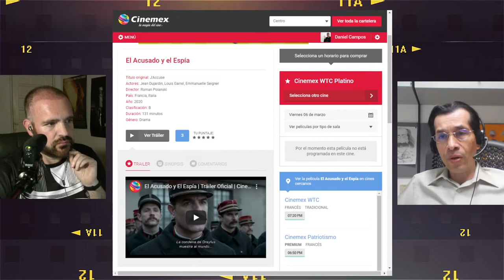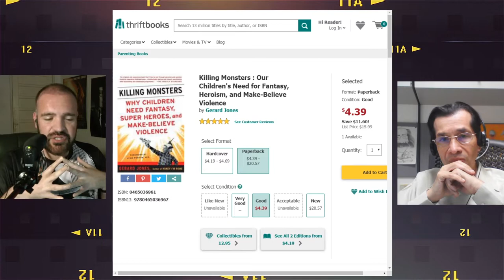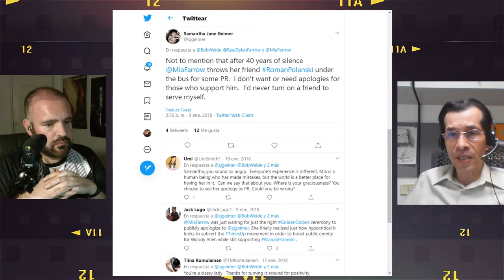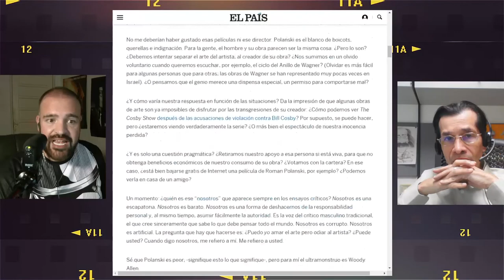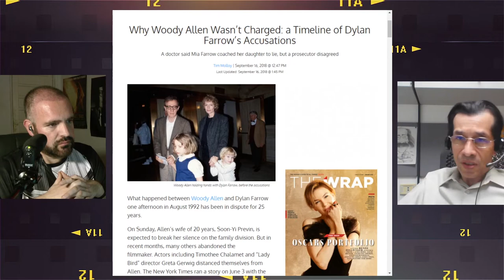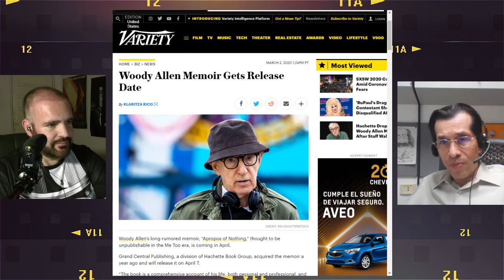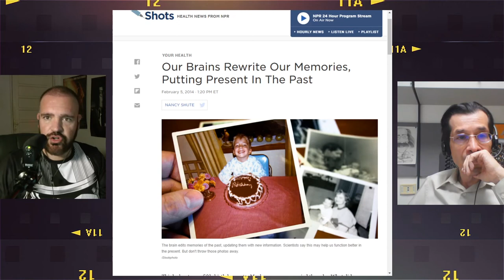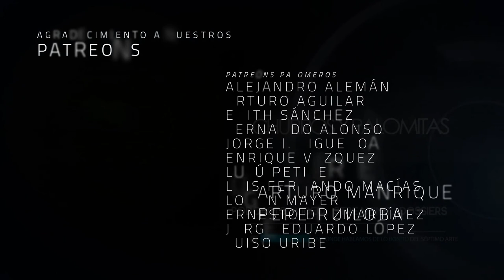Cine Vértigo 17 - De Polanski y Allen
Roman Polanski y Woody Allen son dos grandes directores cuyas carreras se han visto en ocasiones opacadas por cuestiones que no tienen que ver con su talento, sino con acciones en sus vidas personales que son incuestionablemente malas. En esta ocasión, Ernesto y Dan se ponen a hacer una revisión sobre los eventos por los que han sido tachados como monstruos por ciertos sectores de la población, así como hablamos de la separación de artista y obra, y lo más relevante: cuando personas ajenas a los casos hacen más daño que beneficio a quienes fueron las víctimas iniciales, pero que deciden que deben luchar por una causa que ni es de ellos.

Productor Asociado: Miguel Huesca

Co-Productor: Jaime Rosales
Co-Productor: Román Rangel
Co-Productor: Titus Bondi
Co-Productor: Juan Espíritu

Agradecimiento especial a nuestros Patreons: Álvaro Vázquez, Daniel Krauze, Fernando Teodoro, Edith Sánchez, Alejandro Alemán, Fernando Alonso, Luis Macías, Lau Bermejo, Lulú Petite, Adriana Fernández, Enrique Vázquez, Arturo Aguilar y Jorge I. Figueroa, Logan Mayer, Ernesto Diezmartínez, Luiso Uribe, Arturo Manrique, Jorge Eduardo López y Pepe Ruiloba.